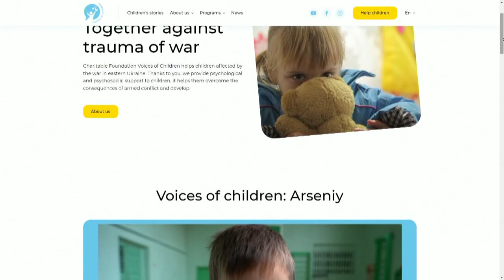Ukrainians of all ages share stories in Brighton Beach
CBS2's Kevin Rincon has the story.